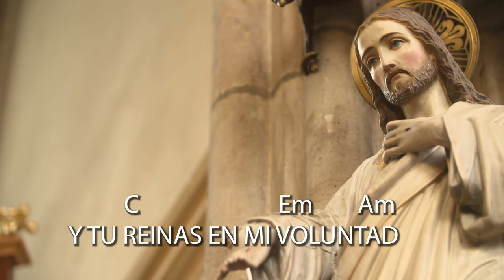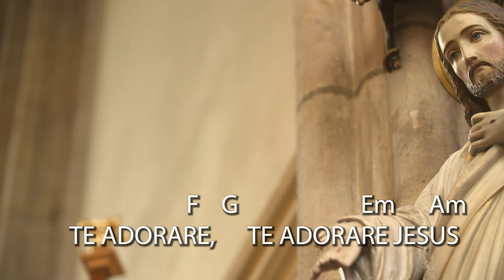Te adoraré - Canto de Adoración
Te adoraré

                 C                   Em     F
CUANDO MIRO A TU SANTIDAD
                  C                  Em        Am
CUANDO SIENTO TU GRAN AMOR
                  C                        Em
CUANDO LO QUE ME RODEA
         F                         G
SE ACLARA CON TU LUZ.

                         C                    Em    F
ENCUENTRO GOZO EN MI CORAZÓN
          C                       Em        Am
Y TU REINAS EN MI VOLUNTAD
                 C                         Em

TE ADORARE,      TE ADORARE JESUS
       Dm                G                         C C7
YO VIVO POR TI       Y TE ADORARE